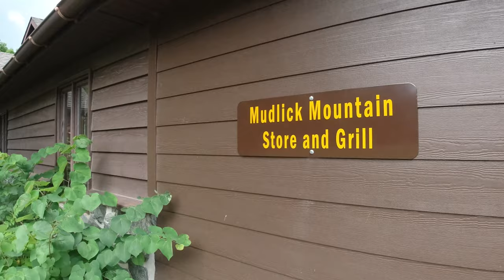Waterlogged at Sam A Baker State Park!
Older and Wiser RV Family Travel Vlog - Season 1, Episode 5!

We're heading off to Sam A Baker State Park in Missouri! They have a great visitor's center, a fantastic campground and tons of great fishing, floating (canoeing) and swimming in the local rivers and creeks. The surrounding area is gorgeous and not far from Clearwater Lake near Piedmont, MO.

We had a little trouble with the campground flooding and cellular signal while trying to work from the road. We had to go into town and visit a McDonald's to get enough signal to work!

We also got to experience our first group camping experience as we were joined by 3 other families who are longtime friends of ours. It was a fantastic experience and we enjoyed it all so much.

Check out the video and let us know what you think of the area!

We've started our lives over about 6 years ago, getting married and combining forces into the awesome family of 6 we have now! So in many ways we get to do everything all over again, this time with the benefit of being older and wiser. We plan to home school the little one as we go on the road full time for a few years, then find a place to settle down and call home.

We're still trying to figure out what we're doing with this whole camping and RV life thing and you all get to join us as we learn how to organize our space and downsize all our junk. We're trying to embrace this minimalist lifestyle as well as learn how to use as these great camping and RV products that are out there.

We put out weekly videos ranging from product reviews, RV tips and tricks, how to videos, 5th wheel and travel trailer tours, recipes and of course our RV family vlog and  travel videos.

Check out a little of our gear below. Using these links will NOT cost you any extra and we really appreciate the support!

For a complete and more organized look at our gear, please visit our Kit

Netgear Nighthawk Mobile Router
MIMO Cellular Antenna
Weboost 4G-X RV Cell booster

Video Gear:
DJI Mavic 2 Pro Fly More combo
DJI Smart Controller
DJI Osmo Action
DJI Osmo Pocket
GoPro Hero7 Black
Nikon D610

RV and Camping Gear:
Weber Q1200 grill
ZeroG (the best hose ever)
Water Pressure Regulator
Solo Stove Bonfire
Camco Rhino Sewer Hose